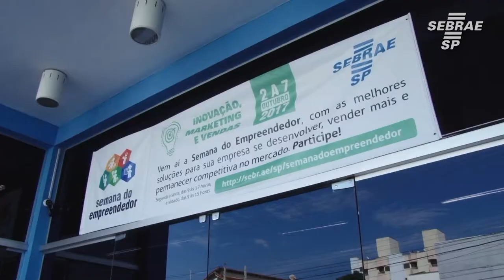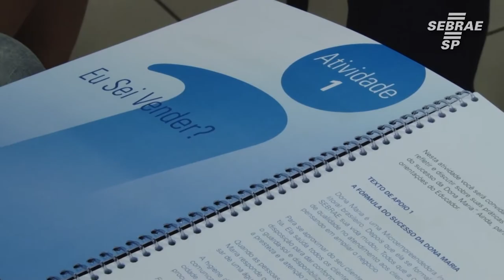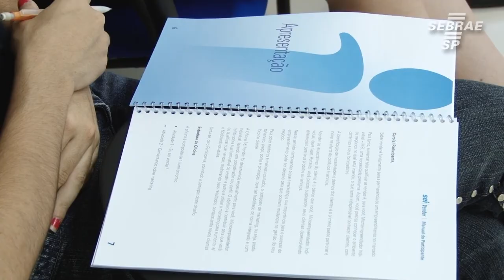Em Bauru, Semana do Empreendedor Sebrae-SP leva orientações para empresários da região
De 2 a 7 de outubro, o Escritório Regional do Sebrae-SP em Bauru, oferece orientação orientação para empreendedores, Microempreendedores Individuais (MEIs) e pessoas interessadas em ser donas do próprio negócio.

A ação faz parte da edição 2017 da Semana do Empreendedor promovida pelo Sebrae-SP em todo o Estado de São Paulo.

Serão seis dias de intensa programação voltada para capacitação e orientação, com oficinas e palestras, além do atendimento feito por consultores do Sebrae-SP. O tema desta edição é “Inovação, Marketing e Vendas”.

Para saber mais sobre a programação na sua região acesse sebraesp.com.br ou ligue 0800 570